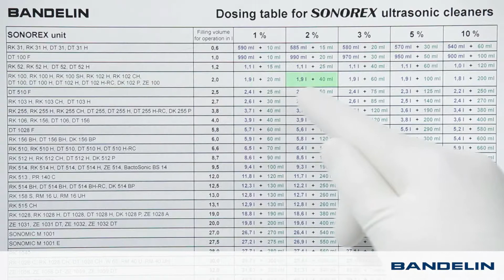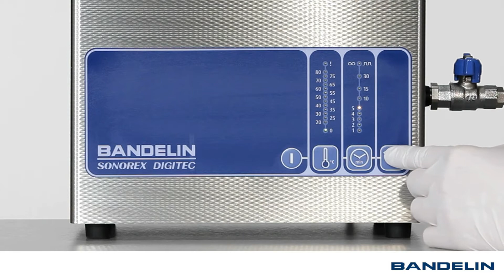Befüllen eines Ultraschallbades und Dosierung des Reinigungspräparates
Weitere Informationen zu den passenden Ultraschallbädern und Präparaten finden Sie